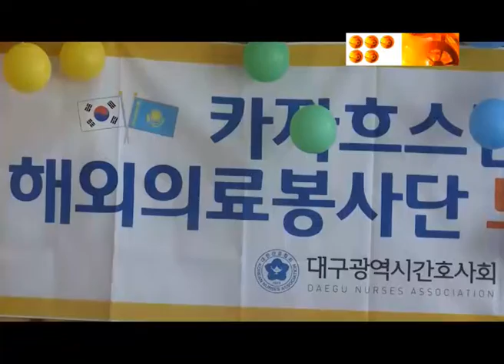Врачи из Южной Кореи